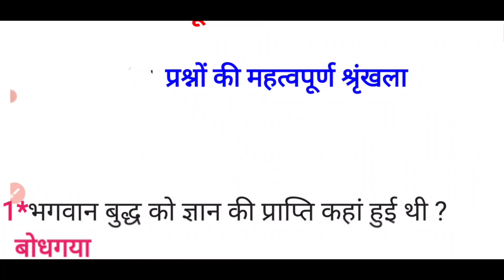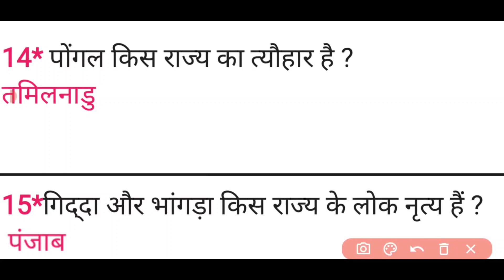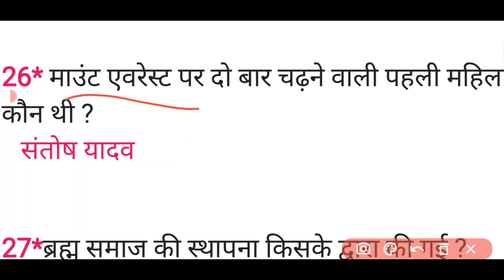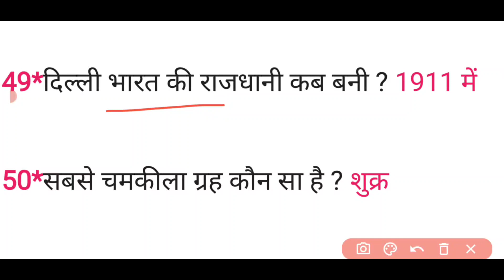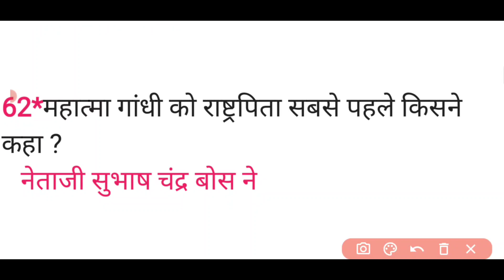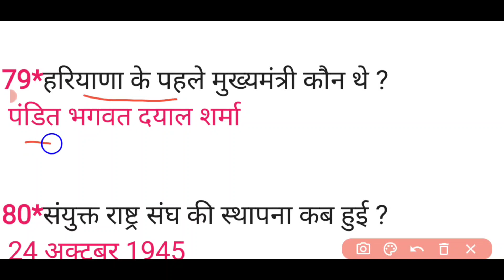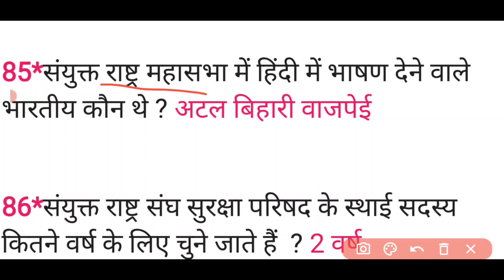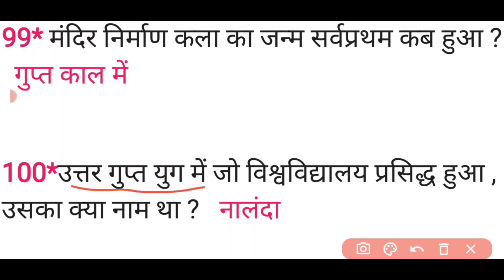लुसेंट का निचोड़//Lucent one liner Question Answer //GK, GS One Liner Question Answer